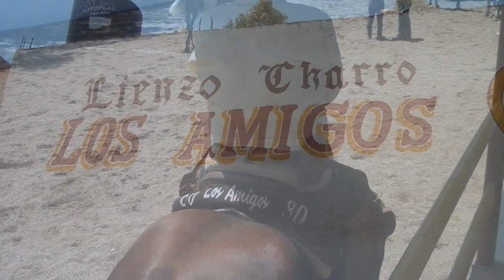Los Amigos Torneo de Super lujo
Coleadero de Super Lujo en Lienzo Charro los amigos de Huejucar Jalisco. en Honor a Don Ramiro Ruiz. este pasado 1 de septiembre del 2019. espero y les Guste Suscribete a mi canal.